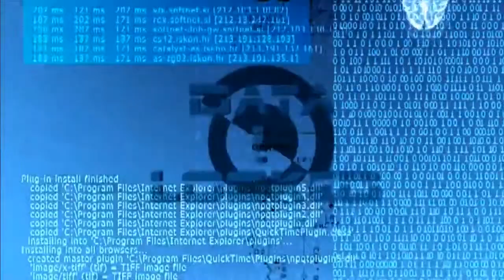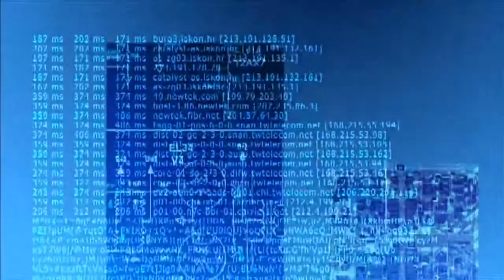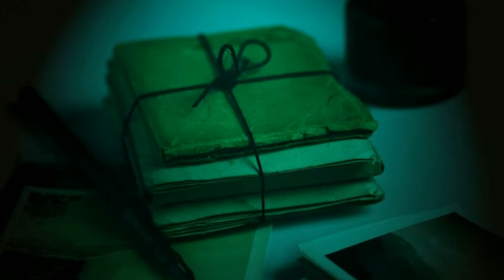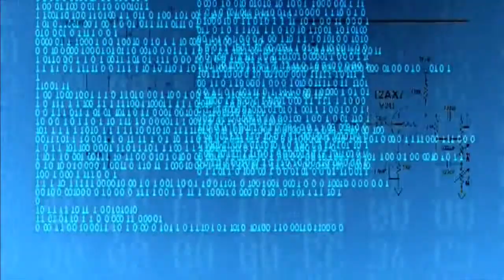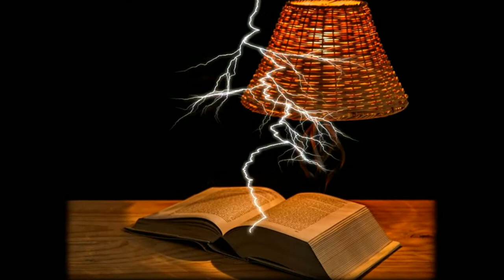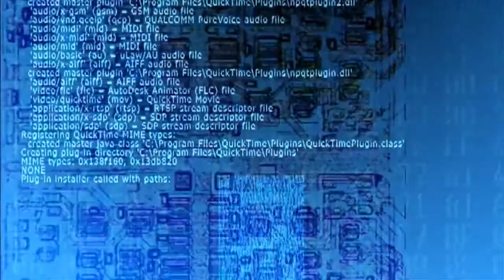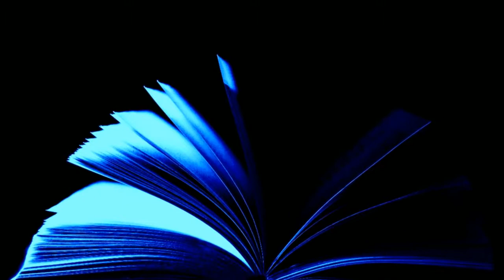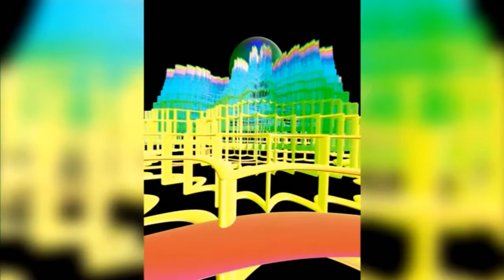The Measure of a Man by Randall Garrett . Sci Fi audiobooks full length